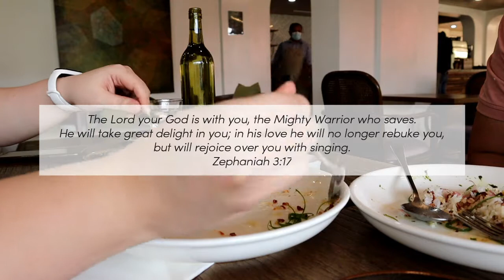🥣 BROCCOLI CHEDDAR SOUP & 🦐 HERB BUTTER SHRIMP | 🌿 Storing Herbs | Breakfast @ Almusal Cafe☕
0:22 STORING HERBS & SPICES [Tried some herb storage ideas to keep them fresh for longer]

4:35 BROCCOLI CHEDDAR SOUP [Made a light lunch using Moribyan's Broccoli Cheddar Soup recipe]

11:43 HERB BUTTER SHRIMP [ and paired it with my go-to super easy Herb Butter Shrimp]

17:58 ALMUSAL CAFE [Spent Sunday morning having breakfast at a beautiful restaurant in Quezon City, Almusal Cafe]

(recipe ingredients can be found at the bottom)

🗒️ RECIPES
T = tablespoon
t = teaspoon
C = cup

➡️ BROCCOLI CHEDDAR SOUP
2C broccoli
2C carrot
2C cheddar cheese
1½C heavy cream
½C full milk
2C chicken stock
1T minced garlic
½C diced onion
4T butter
4T AP flour
½t mustard powder
1t smoked paprika
dash of nutmeg
dash of cayenne pepper
salt & pepper

➡️ HERB BUTTER SHRIMP
700g shrimp
1 stick butter
1t chili flakes
½t chili powder
2T minced garlic
¼C basil
¼C parsley
¼C cilantro
¼C spring onion
¼ lemon
salt

🎵🎶Audio Source Credits🎵🎶

Sweet Release - Dan Lebowit
Longer Distance - TrackTribe
Happytoseeyou - Sarah, The Illstrumentalist